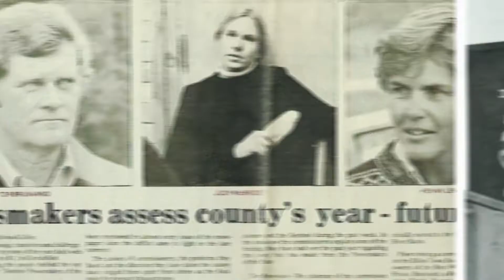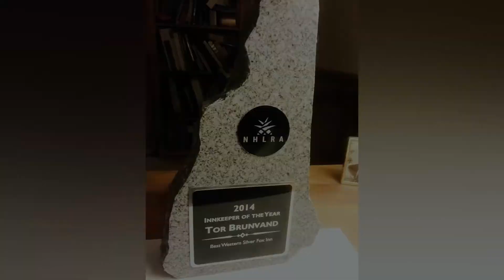Tor Arne Brunvand 1935 2022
On June 19, 2022, Tor Arne Brunvand (87) passed away at his home in Campton, New Hampshire. Tor was the son of Ruth and Harold Brunvand who lived in Lansing Michigan. They each immigrated to the United States from Kristiansand Norway in 1926 and met in New York city and married in 1929.
Tor spent the first half of his adult life in Summit County Colorado and then moved to Waterville Valey New Hampshire. Tor’s ashes will be interred in the cemetery at Waterville Valley, New Hampshire on September 17th.  Memorial services will be held in Summit County, Colorado on Sunday October 9th.